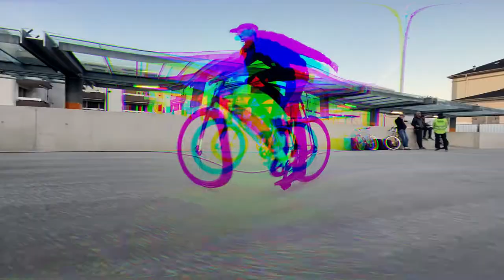Ride à la Gare de Chêne